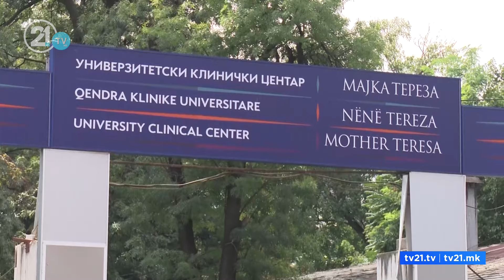Vr'asje në Batincë, një person i vdekur dhe një i pl'agosur